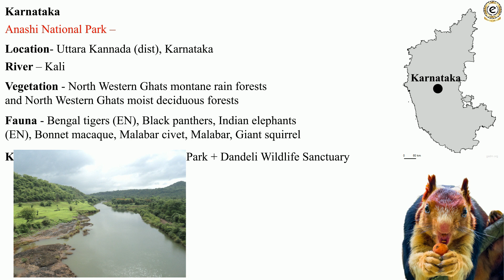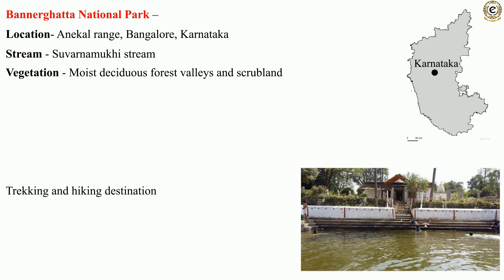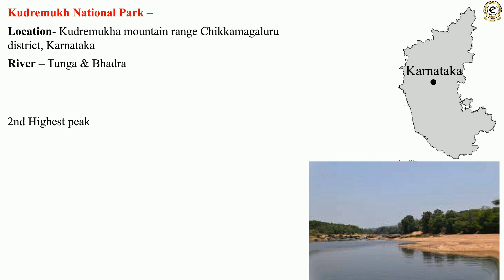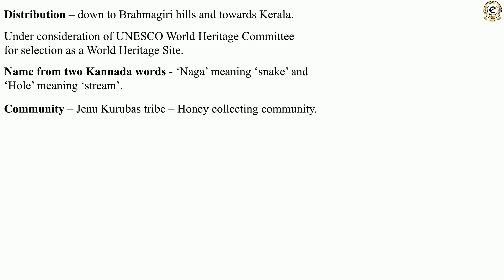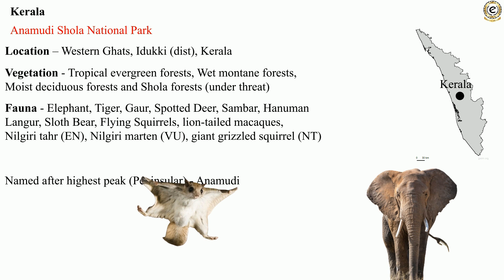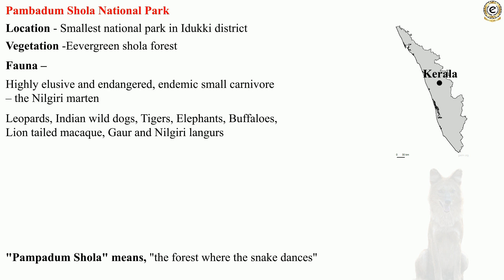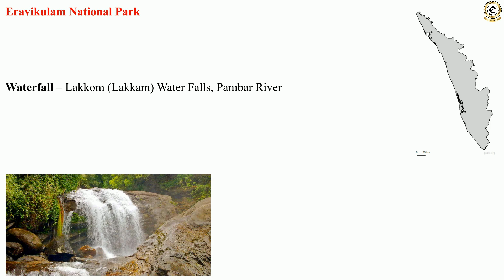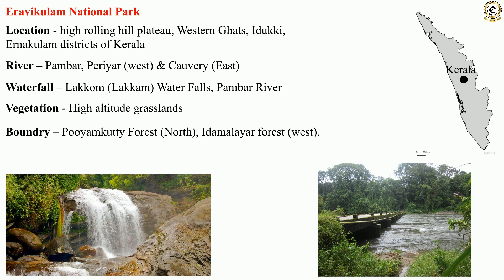National Parks in India Part IV UPSC Prelims Exam Preparation | Important Topics | EDEN IAS Podcast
National parks in India are IUCN (International Union of Conservation of Nature) category II protected areas. India's first national park was established in 1936, now known as Jim Corbett national park., Uttarakhand. By 1970, India only had five national parks. In 1972, India enacted the Wildlife Protection Act 35 (4) and Project Tiger in 1973 to safeguard the habitats of conservation-reliant species. But today there are 106 national parks in India.

to know about what should be your preparation strategy for Civil Services by EDEN IAS.